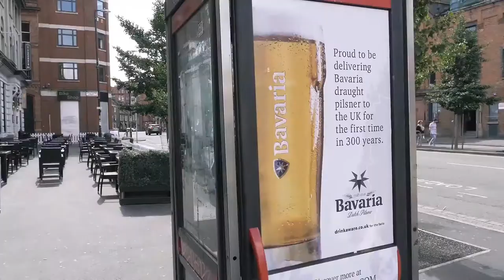DINO MILETA X DANNY EIGH - ALEGRIA (RADIO EDIT)